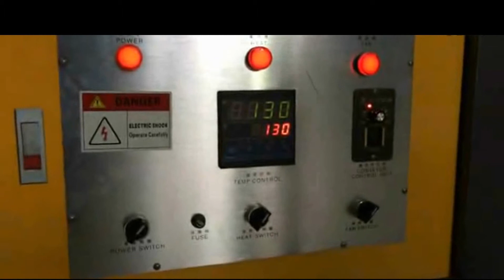Semi-Auto PP PE Film Shrink Wrapping Machine Heat Shrinker System For Box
Machine Features:

1:Works with all kinds of shrink film;
2:Digital temperature controllers;
3:Top & bottom & side heating;
4;Variable speed belt conveyor;
5:Automatic cool down timer;(increases life span)
6:Roller, wire mesh, options;